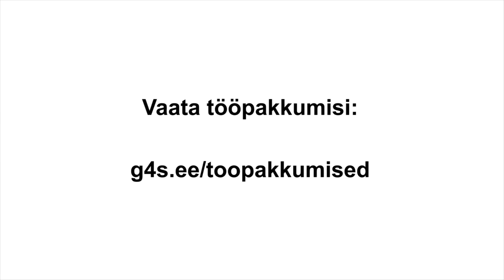Leila, Liina ja Lily Luik soovitavad - tule tööle G4Si!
Maratoonaritest kolmikõed leidsid G4Sist oma jooksupisiku ning, olles ise G4Si rannavalves töötanud, leiavad, et tegu on väga paindliku tööandjaga, kes hoolitseb selle eest, et Sul oleks võimalik kombineerida tööd muude oluliste asjadega elus, olgu nendeks treeningud, kool, mõni põnev hobi või lihtsalt soov veeta rohkem aega pere seltsis.